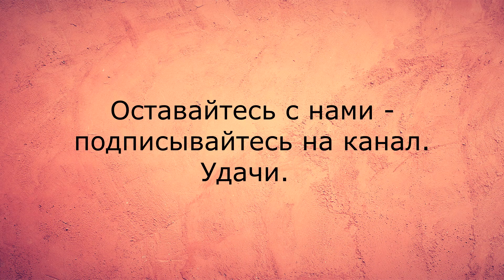Подсказка дня, стих 5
Задайте вопрос, загадайте число от 1 до 64 и выберете соответствующий стих в плей-листе. Вы получите подсказку, как поступить в сложившейся ситуации.

Бывало ли у вас такое,
Что мысли вы гоняете по кругу?
И ситуация  никак не может
Решиться без совета и поддержки друга?

В такие дни вы ищете подсказку.
И фраза вдруг услышанная где-то
Решить вам помогает  сразу
Вопросы, и становятся советом .

Я не даю совет как поступать.
Я лишь читаю стих,
А вам решать,
Как будете его вы понимать.

На бегу не рождаются дети,
Время дай ты для каждой пешки.
Ожидать и быть в ресурсе
Важнее всякой спешки!

Стихи, красивые стихи, видео стихи, Стихотерапия, юмор, юмористические стихи,  предсказания